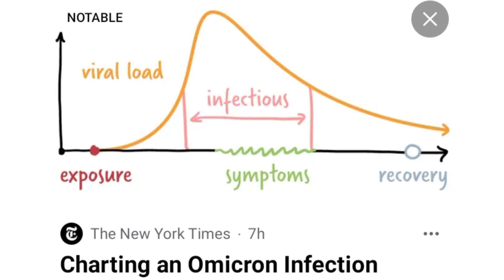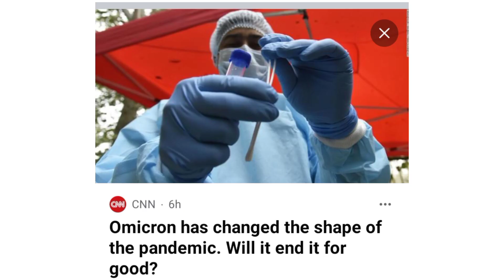THE GOVERNMENT IS FREEZING USA PART 2 (EXAMPLES OF SOME OF MADNESS HAPPENING ON EARTH)2022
wakethedamnup